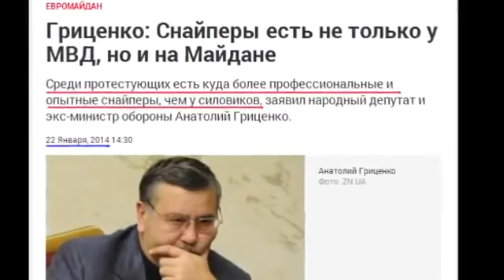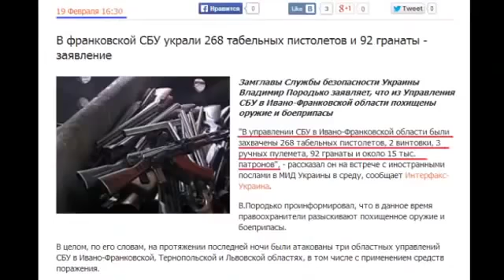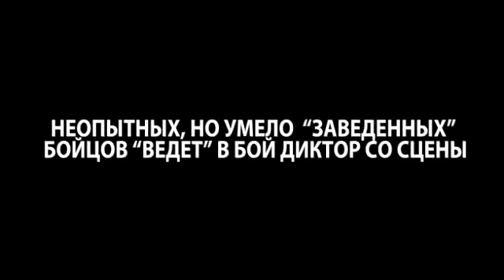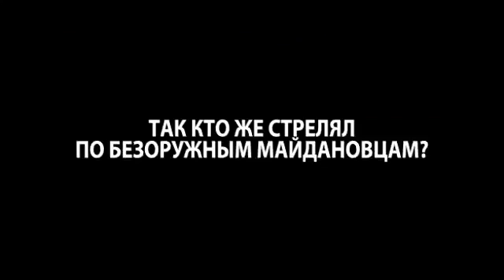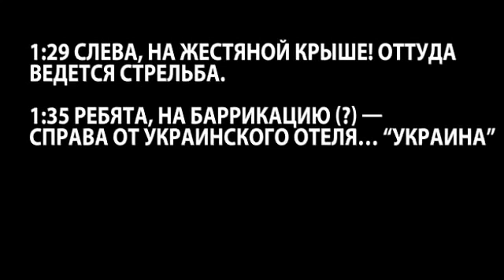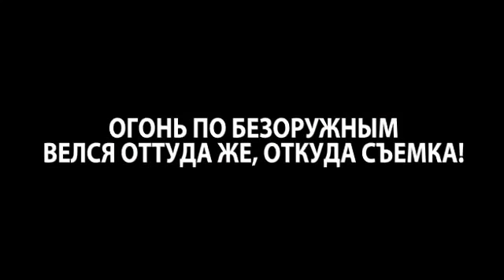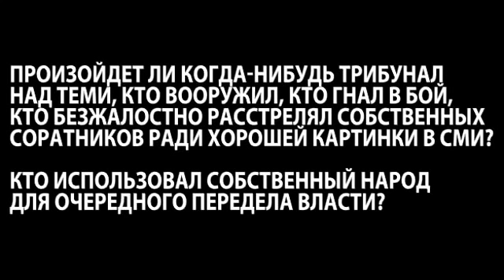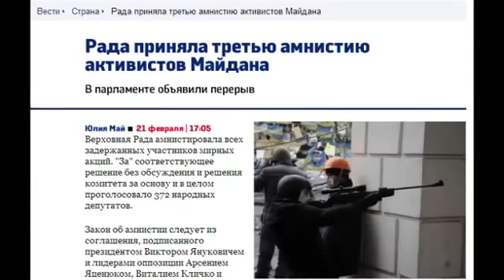Кто повел людей под пули и расстреливал Майдан